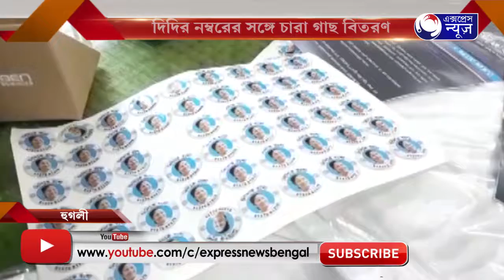DIDI ER NUMBER ER SONGE CHARA GACH BITORON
জনসংযোগের পথে সবুজায়ন তৃণের
দিদির নম্বরের সঙ্গে চারা গাছ বিতরন